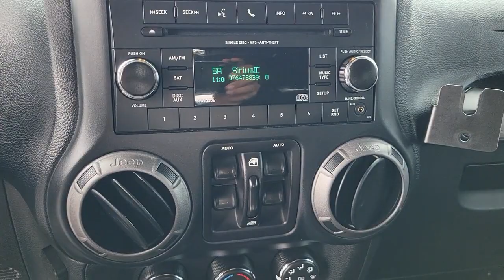2017 Jeep Wrangler Unlimited New Smyrna Beach, Port Orange, Daytona Beach, Deltona, Sanford, FL H219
Granite Crystal Metallic Clearcoat Used 2017 Jeep Wrangler Unlimited Sport available in New Smyrna Beach, Florida at New Smyrna Chrysler. Servicing the Port Orange, Daytona Beach, Deltona, Sanford, FL area.

TIRES: P255/75R17 OWL ON/OFF ROAD,WHEELS: 17 X 7.5 ALUMINUM,GRANITE CRYSTAL METALLIC CLEARCOAT,BLACK CLOTH SEATS W/ADJUSTABLE HEAD RESTRAINTS,ENGINE: 3.6L V6 24V VVT (STD),BLACK 3-PIECE HARD TOP -inc: Freedom Panel Storage Bag Rear Window Defroster Rear Window Wiper/Washer Delete Sunrider Soft Top,SIRIUS SATELLITE RADIO -inc: 1-Yr SiriusXM Radio Service For More Info Call ,QUICK ORDER PACKAGE 24S -inc: Engine: 3.6L V6 24V VVT Transmission: 5-Speed Automatic (W5A580) Auto Dim Mirror w/Reading Lamp Front 1-Touch Down Power Windows Tires: P255/75R17 OWL On/Off Road Power Heated Mirrors Wheels: 17 x 7.5 Aluminum Leather Wrapped Steering Wheel Chrome/Leather Wrapped Shift Knob Power Convenience Group Deep Tint Sunscreen Windows Security Alarm Power Locks Remote Keyless Entry,3.73 REAR AXLE RATIO,CONNECTIVITY GROUP -inc: Vehicle Information Center Remote USB Port Uconnect Voice Command w/Bluetooth Tire Pressure Monitoring Display,TUBULAR SIDE STEPS,TRANSMISSION: 5-SPEED AUTOMATIC (W5A580) -inc: Tip Start Hill Descent Control,ANTI-SPIN DIFFERENTIAL REAR AXLE,Four Wheel Drive,Power Steering,ABS,4-Wheel Disc Brakes,Brake Assist,Brake Actuated Limited Slip Differential,Tires - Front All-Terrain,Tires - Rear All-Terrain,Conventional Spare Tire,Tow Hooks,Tow Hooks,Intermittent Wipers,Variable Speed Intermittent Wipers,Rollover Protection Bars,Convertible Soft Top,Fog Lamps,AM/FM Stereo,CD Player,MP3 Player,Steering Wheel Audio Controls,Auxiliary Audio Input,Pass-Through Rear Seat,Rear Bench Seat,Adjustable Steering Wheel,Trip Computer,Cruise Control,A/C,Cloth Seats,Bucket Seats,Driver Vanity Mirror,Passenger Vanity Mirror,Floor Mats,Trip Computer,Immobilizer,Traction Control,Stability Control,Traction Control,Tire Pressure Monitor,Driver Air Bag,Passenger Air Bag,Passenger Air Bag Sensor,Child Safety Locks,Connectivity Group,Quick Order Package 24S,8 Speakers,AM/FM radio,CD player,Radio: 130,Remote USB Port,SIRIUS Satellite Radio,Air Conditioning,Rear Window Defroster,Front 1-Touch Down Power Windows,Power Locks,Power steering,Remote Keyless Entry,Security Alarm,Steering wheel mounted audio controls,Tire Pressure Monitoring Display,Normal Duty Suspension,Traction control,4-Wheel Disc Brakes,ABS brakes,Dual front impact airbags,Front anti-roll bar,Integrated roll-over protection,Low tire pressure warning,Occupant sensing airbag,Rear anti-roll bar,Brake assist,Electronic Stability Control,Tubular Side Steps,Front fog lights,Speed control,Anti-Spin Differential Rear Axle,Black 3-Piece Hard Top,Delete Sunrider Soft Top,Power Heated Mirrors,Auto-Dimming Mirror w/Reading Lamp,Chrome/Leather Wrapped Shift Knob,Cloth Seats w/Adjustable Head Restraints,Compass,Driver door bin,Driver vanity mirror,Leather Wrapped Steering Wheel,Outside temperature display,Passenger vanity mirror,Power Convenience Group,Tachometer,Tilt steering wheel,Trip computer,Uconnect Voice Command w/Bluetooth,Vehicle Information Center,Front Bucket Seats,Split folding rear seat,Freedom Panel Storage Bag,Front Center Armrest w/Storage,Passenger door bin,16 x 7.0 Luxury Styled Steel Wheels,17 x 7.5 Aluminum Wheels,Deep Tint Sunscreen Windows,Rear Window Wiper/Washer,Variably intermittent wipers,3.21 Rear Axle Ratio,3.73 Rear Axle Ratio